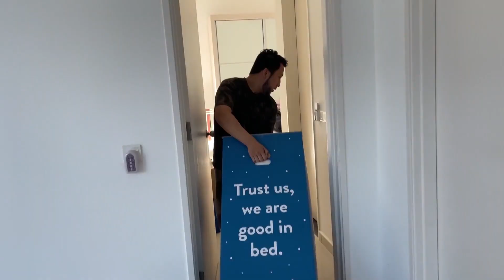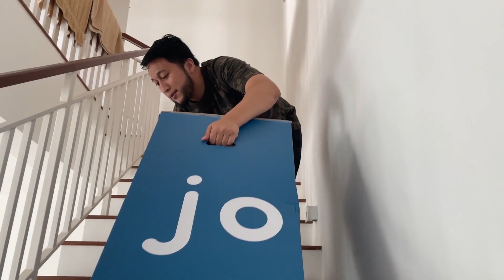SURPRISE TILAM MAHAL LAGI?! | KENA MARAH KE?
Hari tu Alif dah hadiahkan tilam mahal dekat Aisyah dan Aisyah marah! Kali ni agak2 Aisyah marah tak?

HHFAM20 (RM20 off the first bedsheet set, no expiry date)